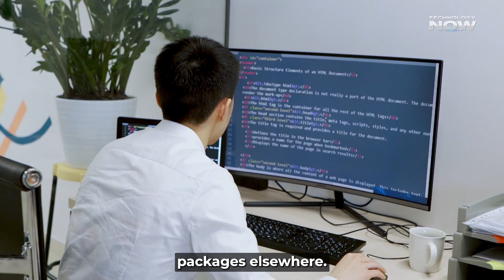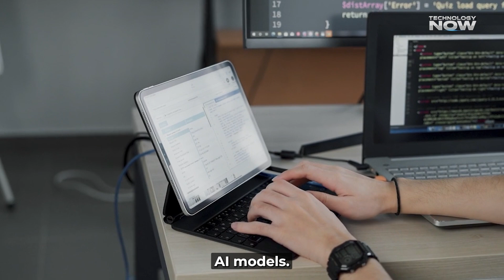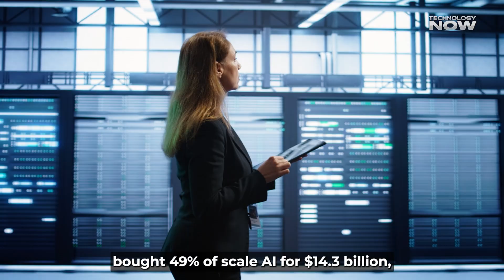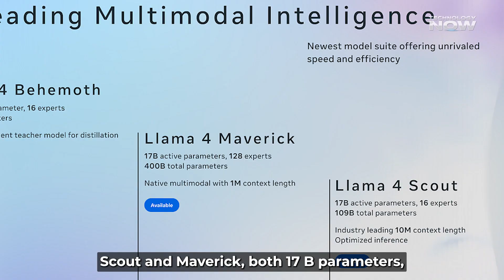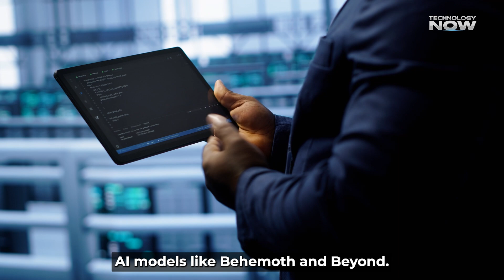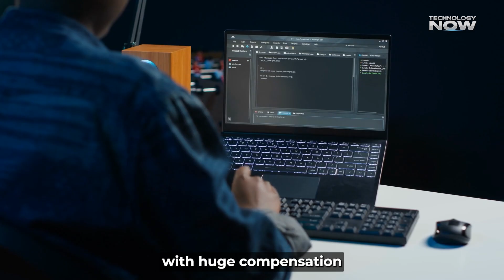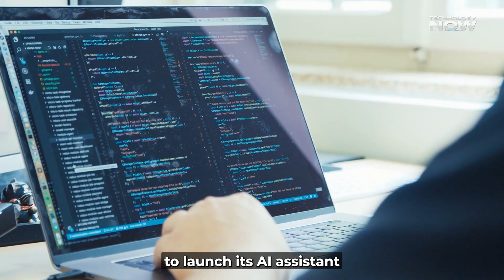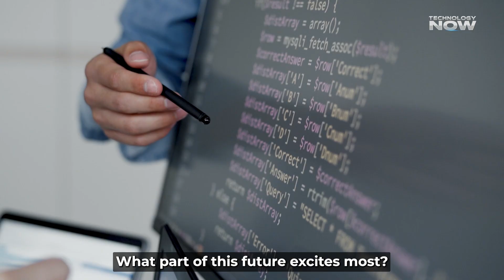Meta’s Secret AI Superintelligence Plan Just Leaked!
Meta’s Secret AI Superintelligence Plan Just Leaked! | Zuckerberg’s $72B AI Vision Explained

🚨 Meta is investing over $72 billion in AI superintelligence—and now the details are finally out! Mark Zuckerberg just revealed a bold vision for personal AI assistants that could transform how billions live and work.

From the creation of Meta Superintelligence Labs and the LLaMA 4 multimodal models, to building Hyperion & Prometheus—the world’s most powerful AI data centers—this video breaks down Meta’s secret plan to dominate the future of artificial intelligence.

👓 Learn how Ray-Ban Meta AI Glasses are shaping the future of smart wearables.
🧠 Discover Meta’s 2-trillion parameter AI model—Behemoth—and how it compares to GPT-5.
💻 See how Meta’s compute power is set to outpace OpenAI, Google DeepMind & Microsoft.
🌍 Understand why Meta’s personal AI assistant could reach 1 billion+ users by 2026.

👉 This isn't just about automation. It's about human empowerment, creativity, and daily life enhancement.